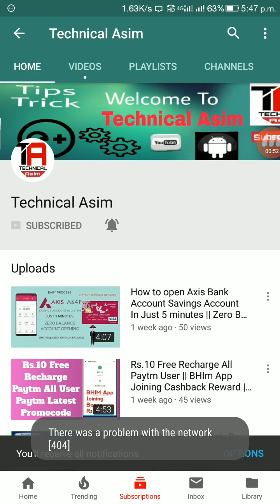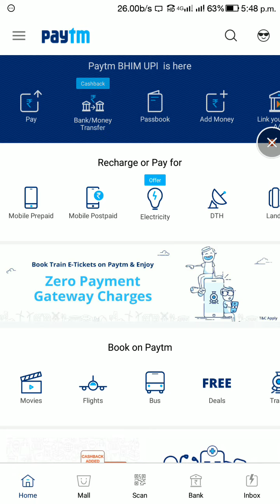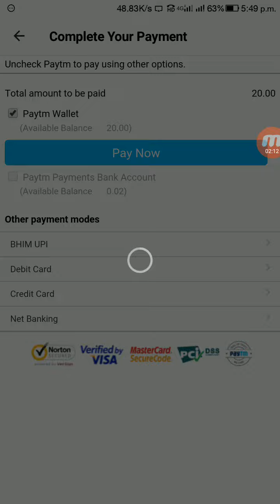Paytm New Offer 2018, Rs.20 Free Recharge Paytm All User || 100% Cashback Offer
Paytm All User Free Recharge Cashback Offer

my phone

my laptop

wireless keyboard and mouse

Coolpad note 5 lite (5999)

Infocus Turbo 5(5999)

10.or D(5999)

Redmi 5a(5999)

Moto C Plus (6499)

Redmi Y1 lite (6999)

Redmi 4(6999)

Infocus vision3 (6999)

Coolpad note 5 lite (6999)

Infinix Hot 4 pro(6999)

Infocus Turbo 5 Plus

Coolpad Cool 1(7999)

Redmi 5(7999)

Moto e4 puls (8999)

Lenovo K6 Power (8190)

Moto G5(8240)

Redmi 5(8999)

Infinix Note 4(8999)

Infinix Hot S3(8999)

Micromax canvas Infinity (8999)

Honor 6X(9999)

Moto G5 Plus (9999)

Lenovo k8 note (9999)

Redmi Note 5 (9999)